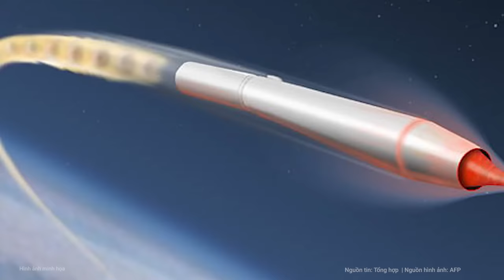Cập nhật chiến sự Ukraine: Nga “xông thẳng” vào Chasov Yar, Kiev có thể sẽ “sụp đổ” hoàn toàn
Theo thông tin từ kênh Military Summary, sau khi Avdiivka thất thủ, lực lượng Moscow đã bất ngờ đẩy mạnh một trận chiến mới để kiểm soát cụm cứ điểm kiên cố Chasov Yar (hay Chasiv Yar). Vào thời điểm này, mũi tiến xa nhất của lực lượng Nga chỉ cách ngoại ô của thành phố Chasov Yar khoảng 1-1,5km, đẩy nhóm quân Ukraine ở đây vào tình thế “ngàn cân treo sợi tóc’.